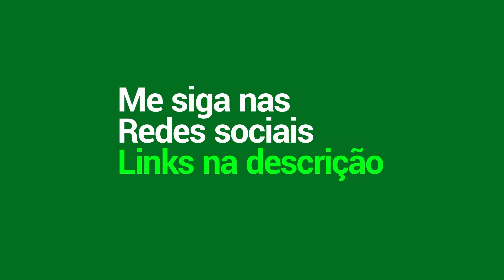[ANÁLISE] RRQ PERDE A FINAL PRA BIGETRON QUE JOGOU O FINO!! | BTR x RRQ | SNAP PRO SERIES